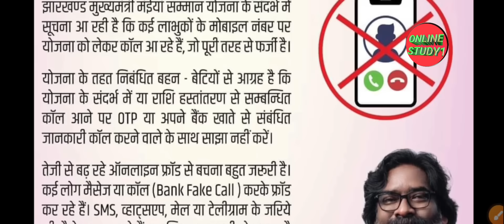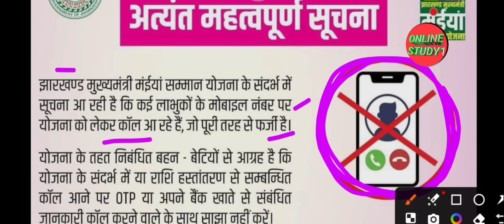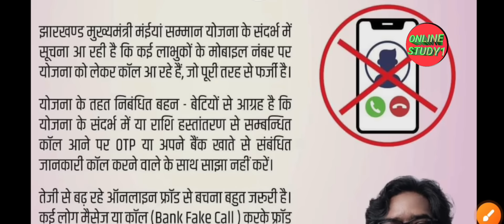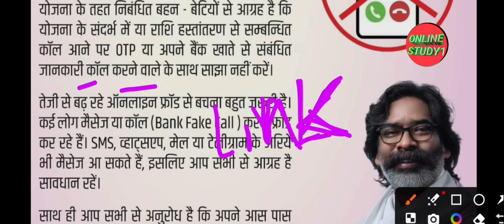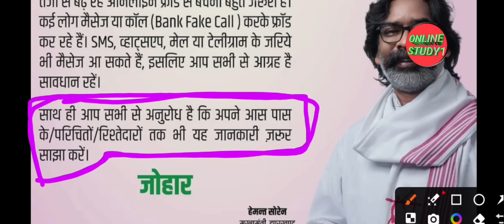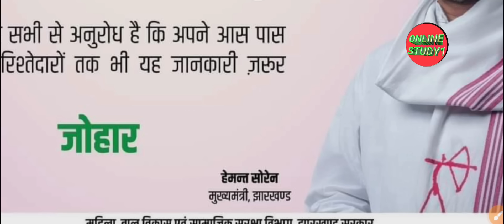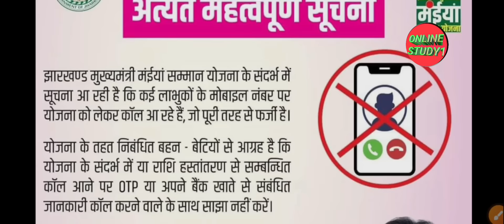झारखंड मुख्यमंत्री मंईयां सम्मान योजना || आवशयक सूचना || अत्यंत महातापूर्ण सूचना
झारखंड में मुख्यमंत्री मंईयां सम्मान योजना के लिए आवेदकों से आवेदन फॉर्म लेना शुरू कर दिया गया है. सभी जिलों के पंचायत भवन में शिविर लगाकर आवेदन जमा लिया जा रहा है. जो भी लाभुक इसका लाभ लेना चाहते हैं वे 10 अगस्त तक अपना आवेदन दे सकते हैं. चयनित लाभुकों को हर साल 12 हजार रुपये की सहयोग राशि दी जाएगी. सरकार ने भी इस महत्वाकांक्षी योजना से अधिक से अधिक लोगों को लाभ लेने को कहा है. ऐसे में सवाल ये उठता है कि इसका लाभ कौन कौन ले सकता है और किन दस्तावेजों की जरूरत पड़ सकती है. आज हम इन सारी चीजों की आपको जानकारी देंगे.

झारखंड मुख्यमंत्री मंईयां सम्मान योजना || बड़ा बदलाव अब Offline भी होगा आबेदन ||Apply तरीका बदल गया

झारखंड मुख्यमंत्री मंईयां सम्मान योजना || Voter card ,Rasan card जरूरत नहीं  ||कैसे होगा apply देखे

झारखंड मुख्यमंत्री मंईयां सम्मान योजना ||रासन कार्ड माइके का है  || क्या फॉर्म भर सकते है